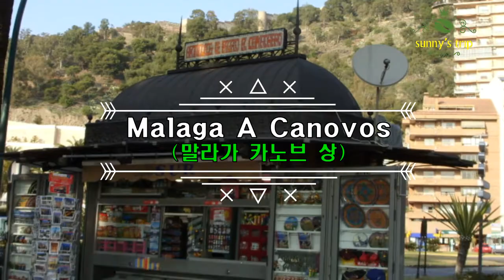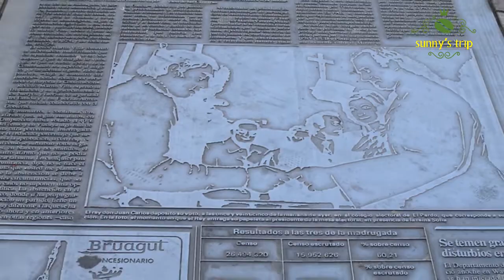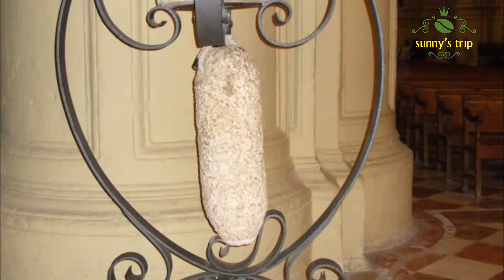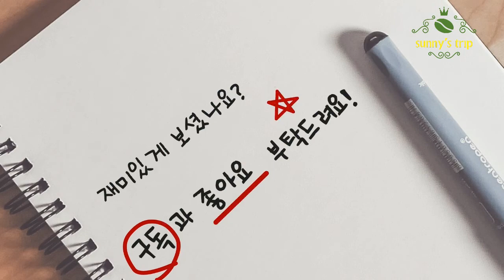Walking tour(1 of 2) Malaga, Spain. Vandringstur (1 av 2) Malaga, Spanien.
Walk through Malaga's parks, cathedrals and beaches. Malaga is a great city to travel from, famous for its tourism, construction, technology, services, transport, logistics and more.

Pasea por los parques, catedrales y playas de Málaga. Málaga es una gran ciudad para viajar, famosa por su turismo, construcción, tecnología, servicios, transporte, logística y más.

말라가의 공원, 대성당, 해변등을 걸어서 여행합니다. 말라가는 관광, 건설, 기술, 서비스, 운송, 물류 등으로 유명한 도시에서 여행하여 좋습니다.